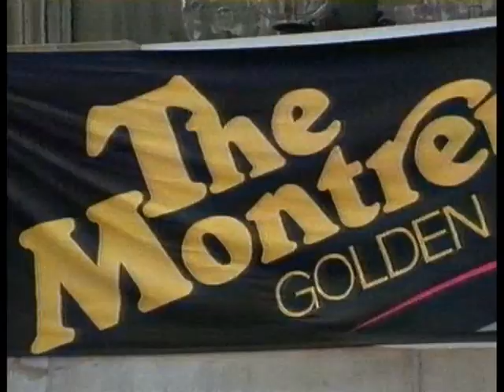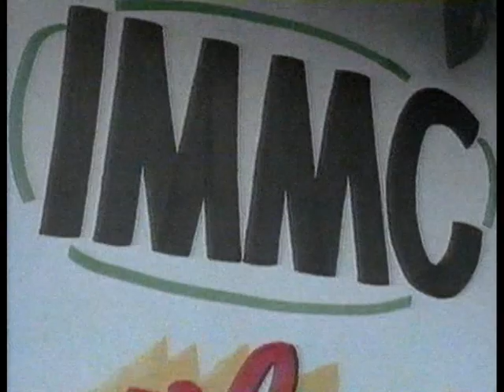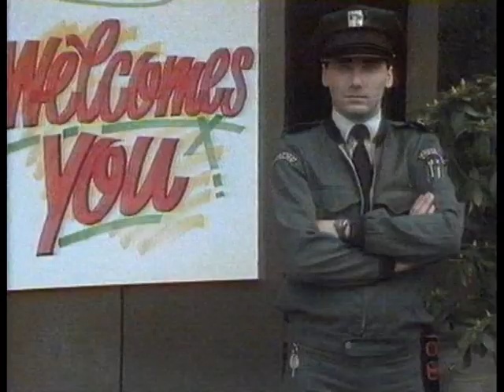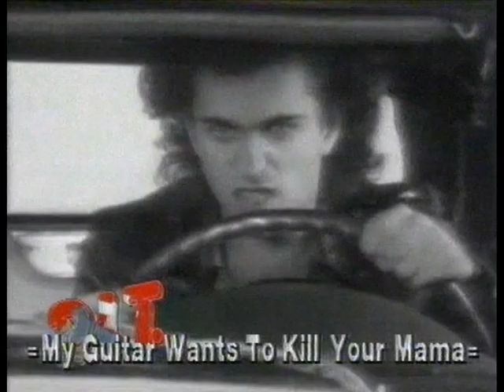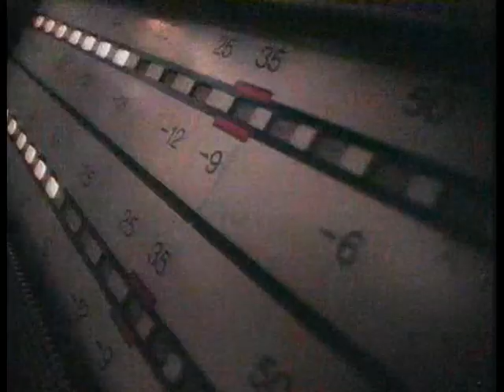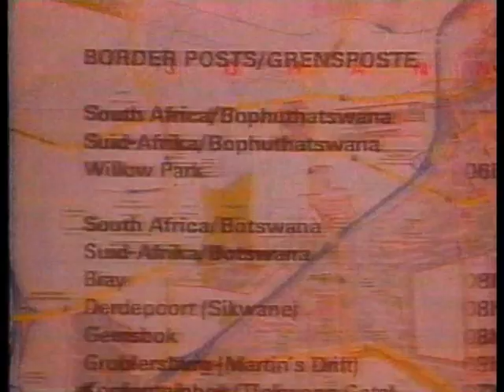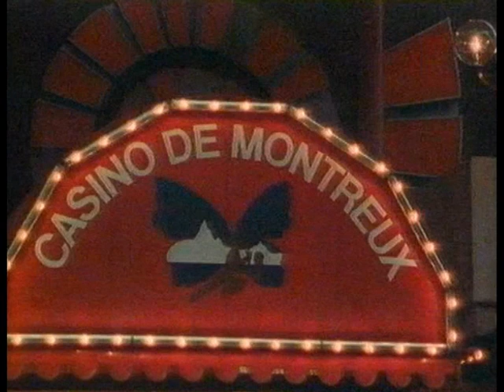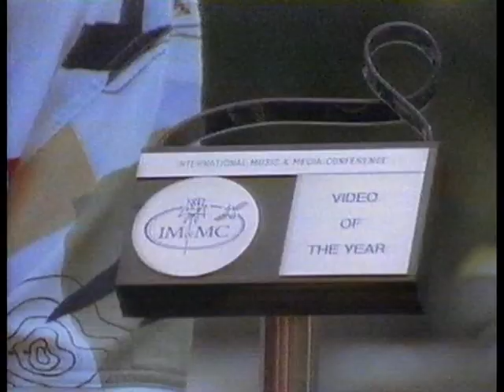P.I.T. - Das Musikmagazin Mit Den Hits Der Saison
Popmusik aus Montreux
Germany (1988)
Moderation: Peter Illmann
Gestaltet von Rudi Dolezal und Hannes Rossacher

Anmerkungen:
Aufgrund urheberrechtlich geschützten Materialien musste das Video gekürzt werden.